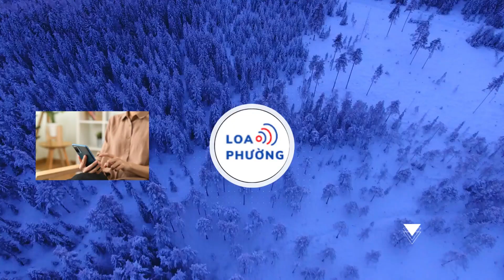HLV Nhật Bản tuyên bố thắng tuyển Việt Nam, vô địch Asian Cup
HLV Hajime Moriyasu của tuyển Nhật Bản tự tin đánh bại tuyển Việt Nam trong trận ra quân Asian Cup 2023, hướng tới chức vô địch của giải đấu.

HLV Hajime Moriyasu khẳng định ông và các cầu thủ Nhật Bản không chủ quan khi đối đầu tuyển Việt Nam ở trận ra quân Asian Cup 2023. Lý do bởi tuyển Việt Nam đang được dẫn dắt bởi một HLV từng rất thành công với tuyển Nhật Bản trong quá khứ.

"Ông Philippe Troussier từng làm HLV trưởng tuyển Nhật nên rất hiểu rõ nền bóng đá của chúng tôi. Chắc chắn giờ này ông ấy đã phân tích xong tuyển Nhật Bản. Tuy nhiên tôi và các cộng sự đã làm việc chăm chỉ để nghiên cứu tuyển Việt Nam. Vì thế trận ngày mai sẽ rất hay", HLV Hajime Moriyasu nói.
So với Việt Nam, tuyển Nhật Bản ở một đẳng cấp cao hơn rất nhiều. Trong quá khứ, "Samurai xanh'" từng bốn lần vô địch Asian Cup. Hiện tại, đội bóng của HLV Hajime Moriyasu cũng đang thể hiện một bộ mặt thi đấu đáng sợ với chuỗi 10 trận thắng liên tiếp.

"Để đi đến chức vô địch, Nhật Bản phải chơi 7 trận. Chúng tôi cần tập trung chơi tốt từng trận, giải quyết từng đối thủ, trong đó có tuyển Việt Nam. Chúng tôi đã sẵn sàng cho chiến dịch này, cố gắng mang về chức vô địch nhằm cổ vũ và khích lệ người dân Nhật Bản", HLV người Nhật Bản nhấn mạnh.

HLV Hajime Moriyasu tỏ ra lo lắng vì trước trận gặp tuyển Việt Nam, Nhật Bản không có được lực lượng mạnh nhất do nhiều cầu thủ gặp chấn thương.

Trận tuyển Việt Nam vs Nhật Bản diễn ra vào lúc 18h30 ngày 14/1 trên SVĐ Al Thumama (Doha, Qatar).